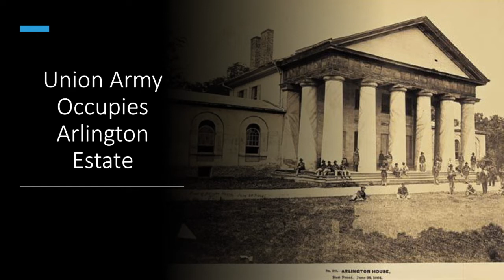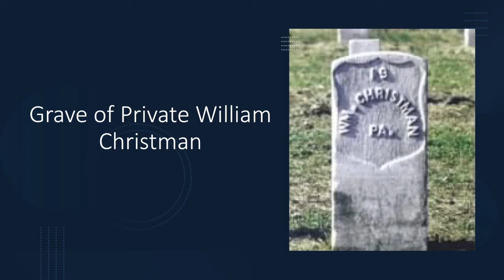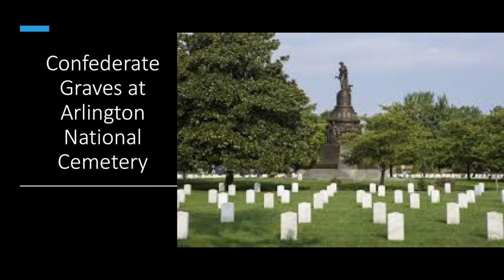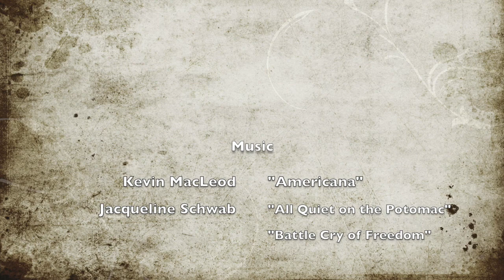History Bites: Arlington National Cemetery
Jim Ward discusses the history of the Arlington National Cemetery.